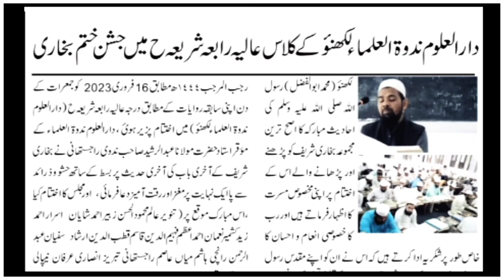Alvida Saathiyon // Alvidai Nazam Student Of Darul Uloom Nadwatul Ulama Lucknow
(Ibn E Ubaid)

And Pares The 🔔🔔🔔 Icon